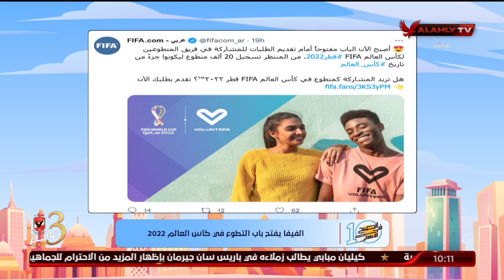الفيفا يفتح باب التطوع في كأس العالم 2022 | 10 الصبح في الأهلي